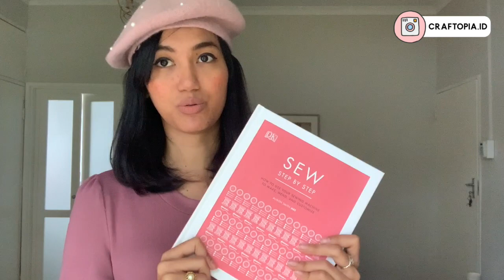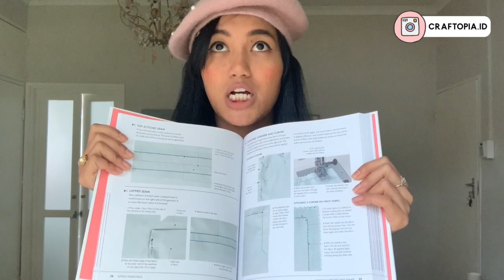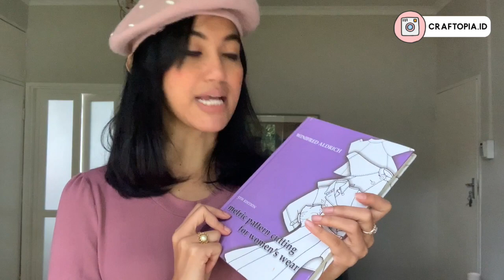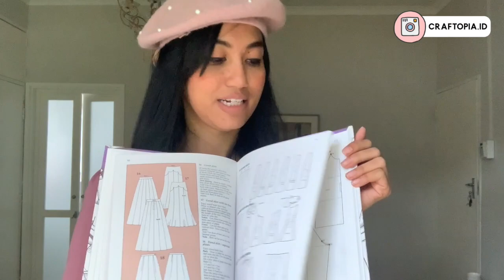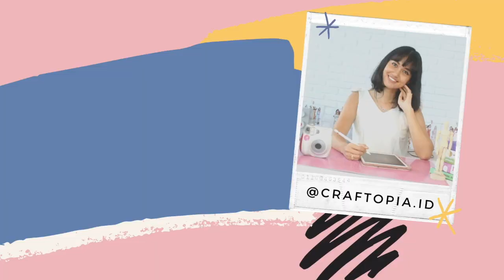Belanja Peralatan Jahit di Afsel (SHOPPING HAUL)